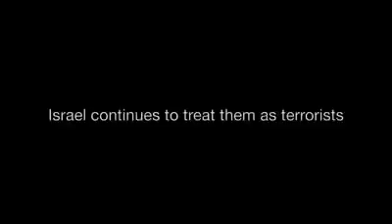Hug a Terrorist .. Touching initiative from Canada to stand with Palestine kids